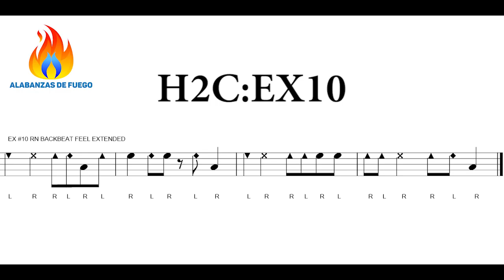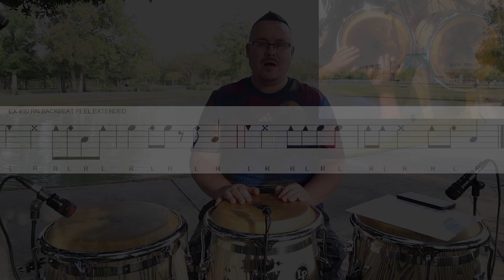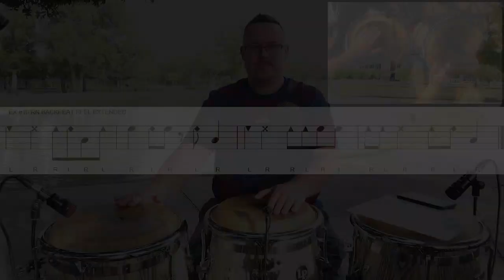Guaguancó Bootcamp Part 2 - Estilo Habana para 2 Congas Ex. 10 - Español - H2C:EX10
Bienvenidos todos a la familia de Alabanzas de Fuego.
Soy Jacobo, pero todos ustedes son mi familia.

Our goal is to teach the word of God through music.

Toco esta música para el Señor nuestro salvador, Jesucristo.  Todas las cosas son posibles a través de Él en lo alto.

Instrumentos de Percusión:

Batería:
- LP Palladium Giovanni Congas
- LP Galaxy Giovanni Bongos
- LP Tambora LP271-WD Tamboras
- LP Timbales

Micrófonos y Audio:
- Audix Micro-HP Miniature Cardiod Condenser Microphone with Dclamp-Micro Mount
- Audix D4 microphone for Super Tumba, Tumba, y Conga
- Audix DClamp for D4 Microphones
- In Ear Monitor

Bolsa o Cajas de Congas y Percusión:
For Quinto, Conga, Y Tumba - Gator Cases Protechtor Series Padded Conga Gig Bag
Super Tumba Case - Latin Percussion LP544-PS Palladium Conga Bag with Wheels
Bongos Case - Gator Cases Protechor Series Padded Carry Bag for Bongos
Bag for other percussion shakers, windchimes, etc. Gator Cases Drum Set Hardware Carry Bag
Bag for Timbales - Gator Cases Protechtor Series Padded Drum Bag; Tom 16" x 14"

Otro Cosas:
- Trays, 11 inches, for under Quinto, Congas, y Tumba
- LP Platform for under Super Tumba
- Silla ROC-N-SOC
- Baquetas (Sticks)
- Baquetas de Timbales Alex Acuña
- Campanas - Cowbell y Tambourine
- Wind Chimes
- Merengue Guiro
- LP Claves Grenadilla

Shakers:
- LP Twist Shaker - Loud
- Toca Shekere Fiberglass Toca T2151G
- LP Shaker de Huevos
- LP One Shot Shaker
- Meinl Shaker Luis Conte
- Meinl Finger Shaker
- Meinl Rain Stick Large
- Maracas Small
- Seed Pod Shaker

Algunos de los temas que tratamos son tutorial , cover , conguero , drumset , drum , drums , drum set , bateria , drummer , redoblante , timbalero , iglesia , pentecostal , pentecostes , adoracion , dios , jehova , creer , creyentes , adorar , tamborear ,  concha , cáscaras , abanico , tumbao , percusión , ritmos , world drumming , educación , lección , currículum , enseñanza , música , timing , patrones , técnicas , sonido , sonidos , musical , musicalidad , congas , bongos , djembe , cajon , dundun , surdo  , cencerro , claves , maracas , xilografía , campanillas , platillo , campana , triángulo , maracas , maraca , caxixi , sonajero , raspador , guiro , shakere , agogo , gankogui , y facilitación comunitaria de percusión.